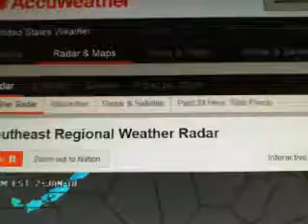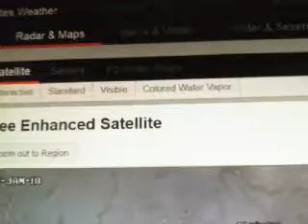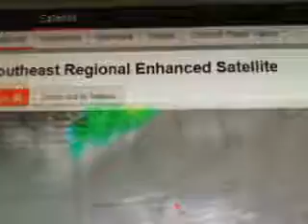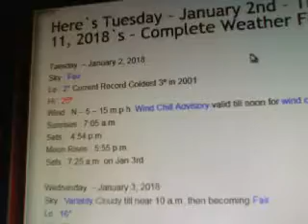Here`s Jackson & West TN`s Climate Summary & Forecast for Tuesday evening January 2, 2018 !